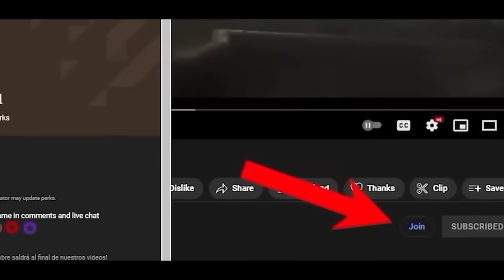Jon Snow Searches for Drogon! In New Series After GAME OF THRONES! 2024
One of the questions that remained unanswered at the end of Game of Thrones was why Drogon did not end Jon Snow's life after he finished off Daenerys. Could it be that the Targaryen blood gave Jon some kind of protection, or is there an even bigger hidden mystery? Could it be that Bran has something to do with what happened? In this video, we'll be explaining the reasons why Drogon didn't end Jon’s life.